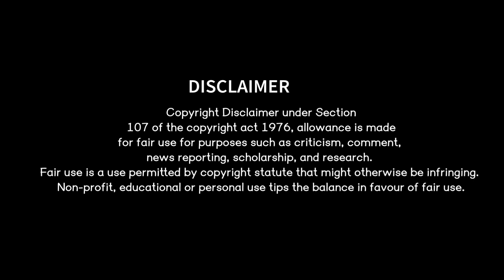Mu Tumaku Bhala Pae Semiti/Love Song /Opera Sai Samrat/Andhar Ratira Gopan Katha/Singer-Sonu Kumar